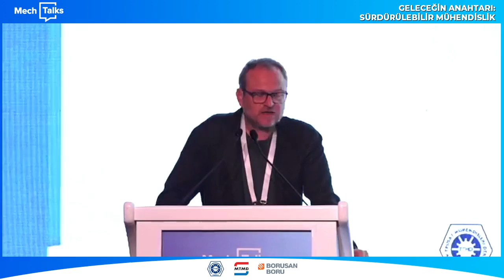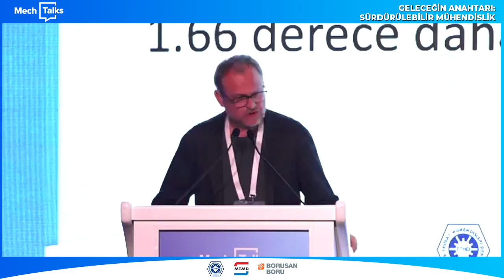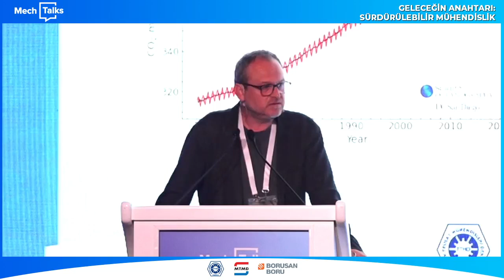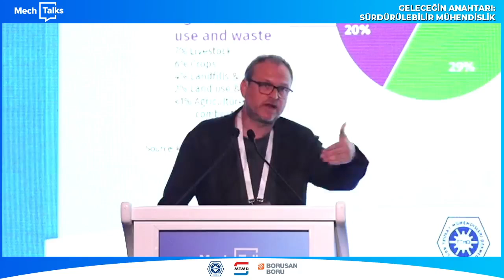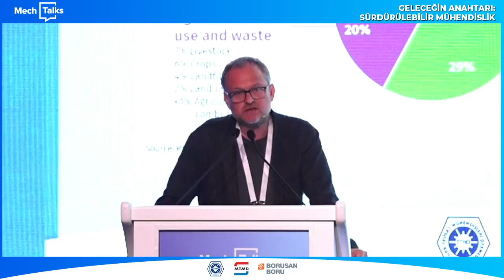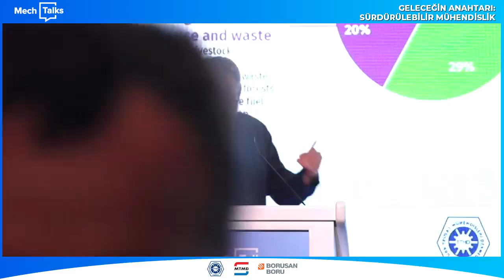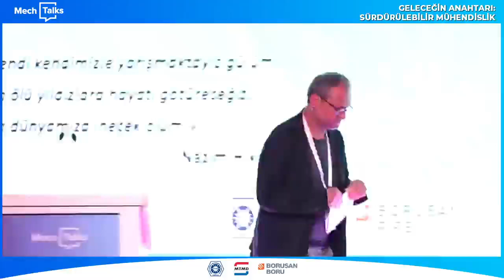MechTalks 2024 - Barış Doğru: "İklim Krizi Güncellenmesi"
Bina endüstrisinde sürdürülebilirliğe odaklanan etkinlikte, sürdürülebilir bir geleceğin, “Temiz, güvenli ve etkin enerji” ile mümkün olabileceği mesajı verildi.